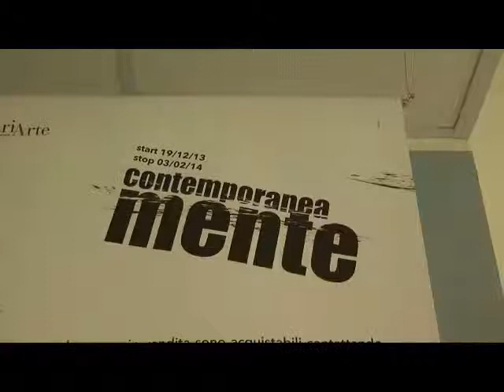Sassuolo Mostra Contemporaneamente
"CONTEMPORANEA-MENTE" una mostra d'arte di elevato spessore, con artisti di fama internazionale come Gavin Rain, Salvatore d'Anna, Aris, Giorgio Bartocci; un appuntamento che, grazie all'impegno di Volontariarte, rinnova lo stretto legame dell'Ospedale con il mondo dell'arte. La mostra, allestita in collaborazione con le gallerie "D-406" e "Per Capita Arte Contemporanea", grazie anche al contributo economico di Dussmann, proseguirà fino al 3 febbraio del 2014.

"CONTEMPORANEA-MENTE" rappresenta un nuovo positivo esempio di collaborazione tra la struttura sanitaria di via Ruini. Anche in questo caso infine ci sarà un'attenzione particolare attenzione per la solidarietà, parte infatti del ricavato proveniente dall'eventuale vendita delle 13 opere esposte sarà devoluto a favore delle neonata Fondazione Ospedale di Sassuolo Onlus.